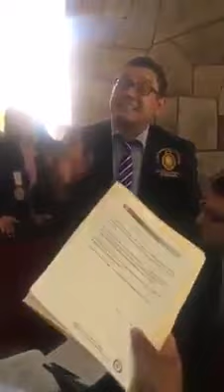FISCAL BUITRE DE VIZCARRA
FISCAL DE LA DICTADURA DE ASESINOS
BUITRE ALLANANDO DOMICILIO DEL EX PRESIDENTE FALLECIDO